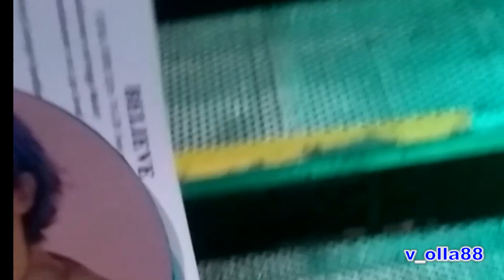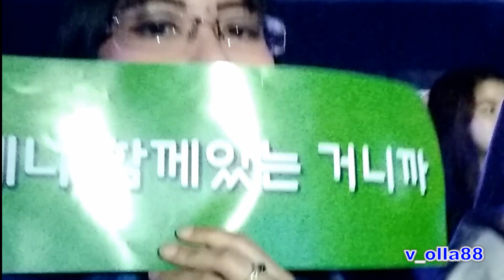20200111 Super Junior Super Show 8 in Jakarta (Part 1)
My Fancam of Super Junior World Tour Super Show 8 at ICE, Jakarta on January 11, 2020.
Sorry for the poor quality sound, I took it with my phone.